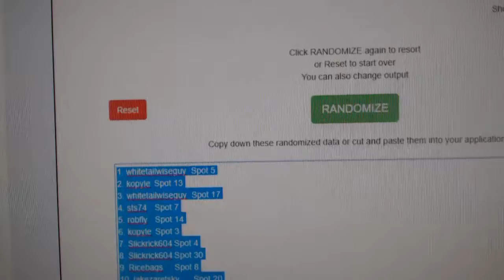Multi Randoms - C&C GB #10,052